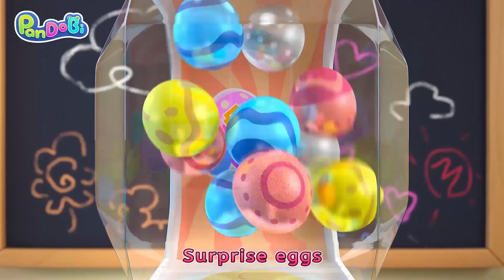Mosquito Song | No No Mosquito | Good Habits Song | Nursery Rhymes | Kids Songs | Panpandodobibi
Oh, mosquito
Buzz buzz buzz
Go away right now
It bit me, what should I do?

wee-woo wee-woo
The doctor’s here
wee-woo wee-woo
Put on some ointment
Do not scratch mosquito bites

wee-woo wee-woo
The doctor’s here
wee-woo wee-woo
Put on a patch

Oh, mosquitoes
Buzz buzz buzz
They bit me , what should I do?

wee-woo wee-woo
Doctors are here
wee-woo wee-woo